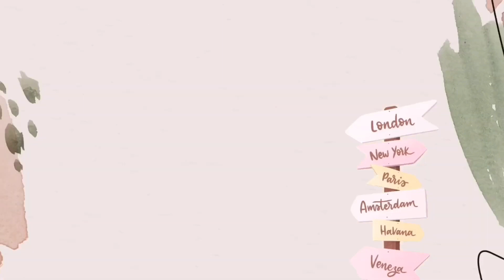Dr Sheikh Muszaphar | comel gelagat Twins Emelia & Eusoff tak sabar tunggu giliran kena suap.